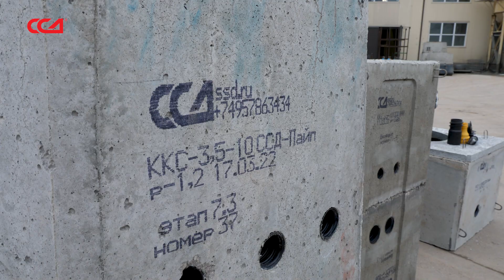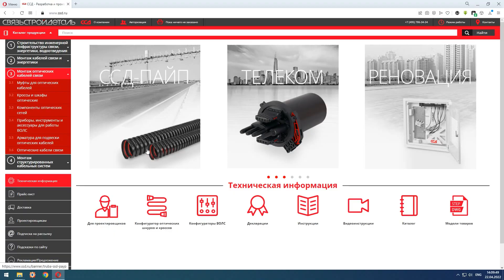Система ССД-Пайп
Труба полимерная жесткая гофрированная спиральная (ТПЖГС) или «ССД-Пайп» предназначена для строительства кабельной канализации в грунте, с последующей прокладкой кабелей связи (электрических и оптических), силовых кабелей и проводов напряжением до 10 кВ, кабелей управления, сигнально-блокировочных кабелей железных дорог и их защиты от механических воздействий, а также воздействия агрессивной окружающей среды.

Высокая кольцевая жесткость спиральной трубы допускает укладывать её в зоне повышенных нагрузок (под автомобильными дорогами, железнодорожными пересечениями). Гибкость трубы позволяет создавать трассы сложных конфигураций, обеспечивать резкие углы поворота в плане и профиле без использования смотровых устройств.

Резьбовое соединение двух отрезков труб с помощью муфты является прочным и надежным, что исключает риск разрыва трубопровода в процессе эксплуатации при подвижке и просадке грунта. Данное решение обеспечивает целостность системы кабельной канализации в случаях непреднамеренного извлечения трубопровода из грунта специальной тяжелой техникой.

Конструкция внутреннего профиля спиральновитой трубы «ССД-Пайп» имеет ряд достоинств. Это:
- облегченная протяжка, за счет уменьшения площади соприкосновения кабеля или заготовки с трубой;
- возможность создания сложной конфигурации трассы с резкими углами поворота, при которой протяжку кабеля или заготовки облегчает особая геометрия спиральных витков;
- один равномерный внутренний диаметр трубопровода на всем протяжении, от колодца до колодца, в отличие от других трубных решений, когда например, при сварке отрезков трубы происходит сужение внутреннего диаметра канала за счет образования «наплыва» полиэтилена.